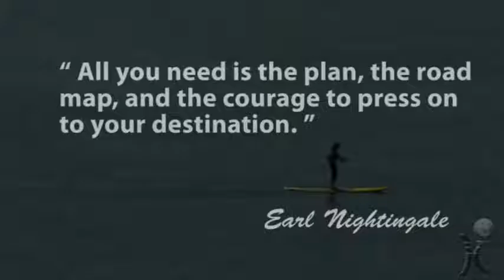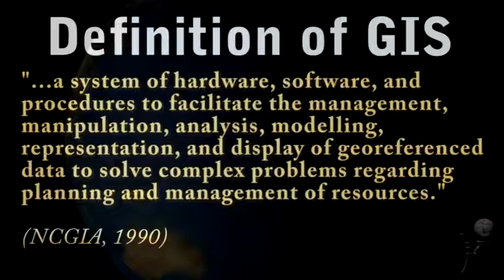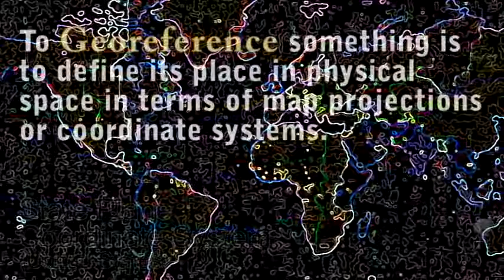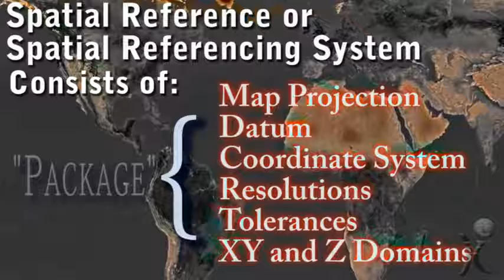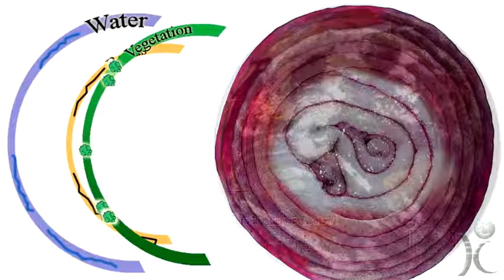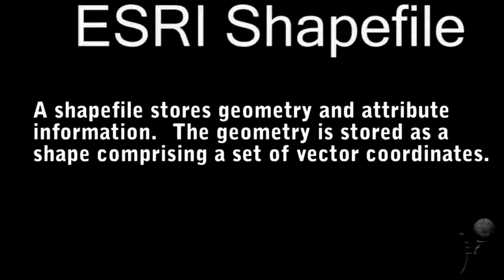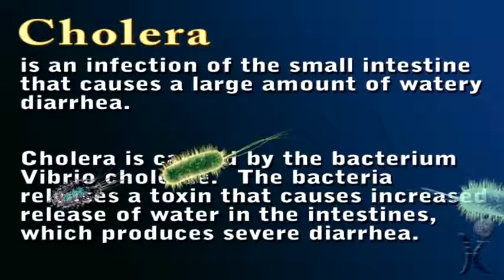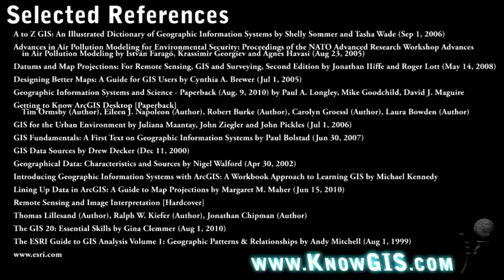Introduction to GIS